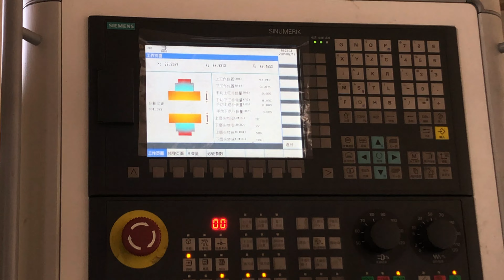Double Surface high precision grinder for phone frame